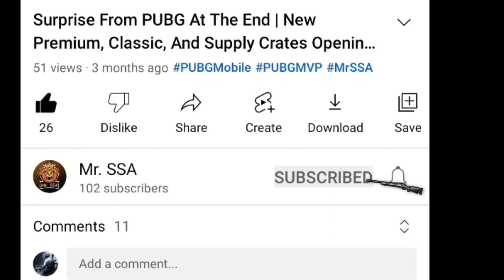Opening 16 Expert Collector Boxes And Upgrading Also 😍🔥🤯 | Best Offer ❤️ | 8 Ball Pool | Mr. SSA